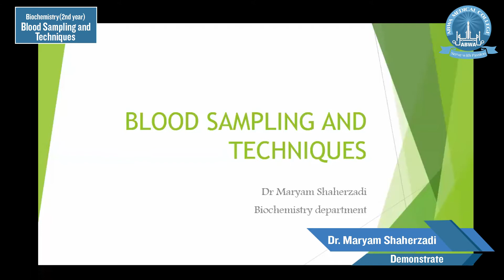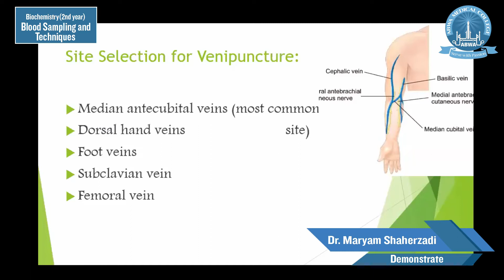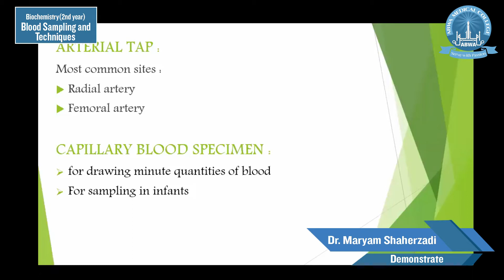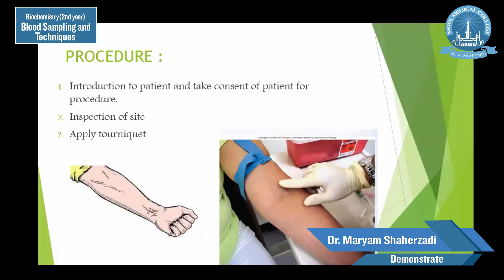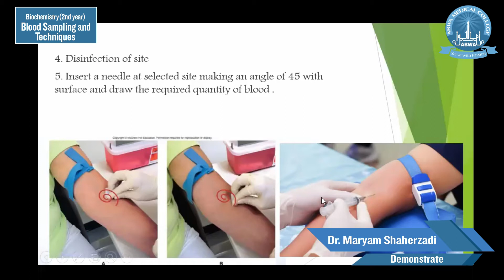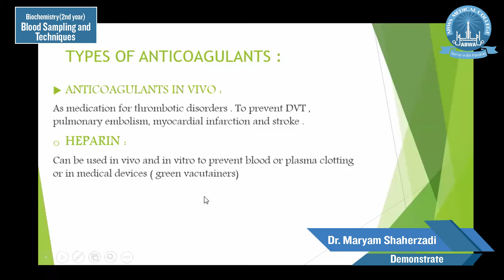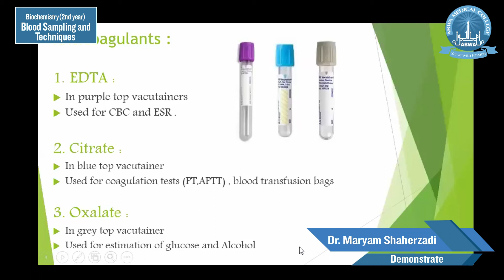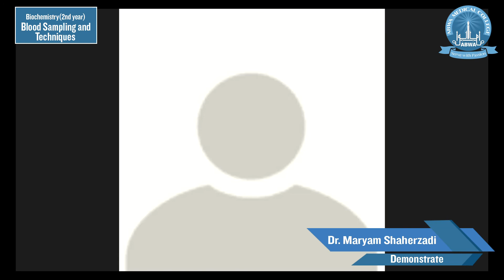Biochemistry-2nd-year-Blood Sampling and Techniques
Lecture By Demonstrator of Biochemistry  Dr. Maryam Shaherzadi
ABWA Medical College, Faisalabad.